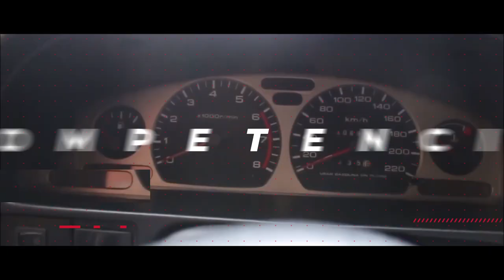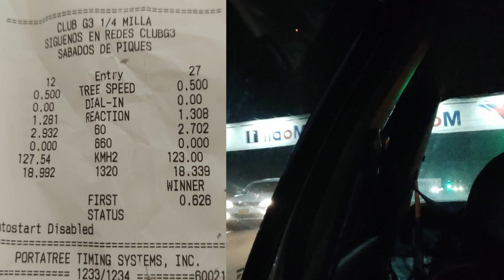¿Velocidad o Estilo? Llantas Originales vs Rines de lujo en 1/4 de milla